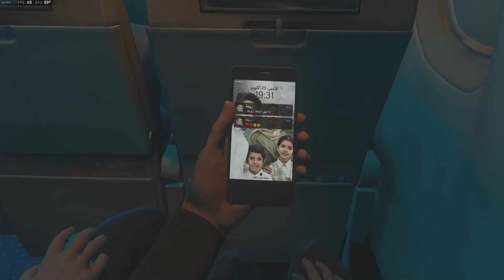Call of Duty: Modern Warfare 3 - Campaña - Sexta Misión - Pasajeros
Gameplay del videojuego en PC.

"Unos secuestradores se hacen con el control del vuelo del avión ruso 761 hacia Sochi, Rusia".

Esta misión no desbloquea ningún tipo de recompensa.